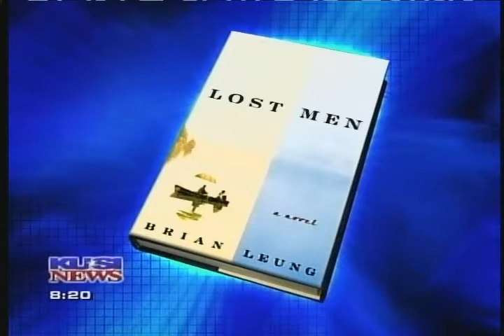Brian Leung interview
KSUI Interview Aug 11, 2007